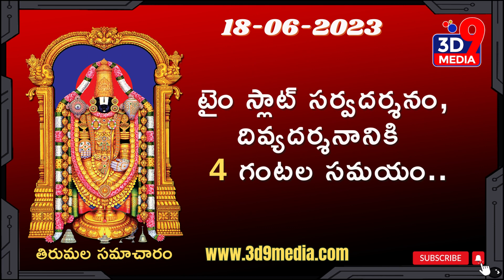తిరుమల సమాచారం 18-06-23 I 3D9MEDIA I Subscribe, Like & Share